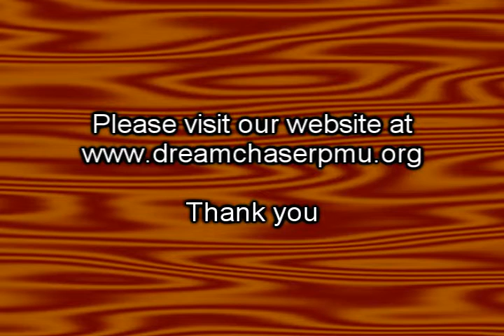The Best of Great Dunrovin Pics #2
My second slideshow of Dreamchaser PMU Rescue and Rehabilitation.